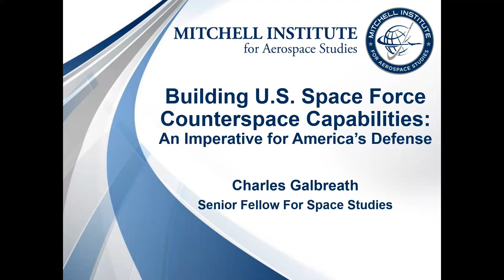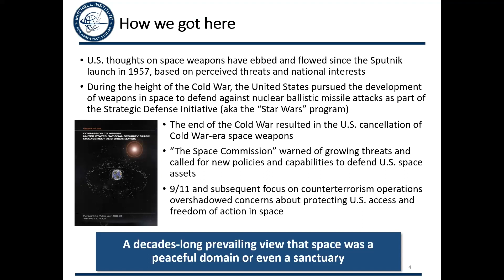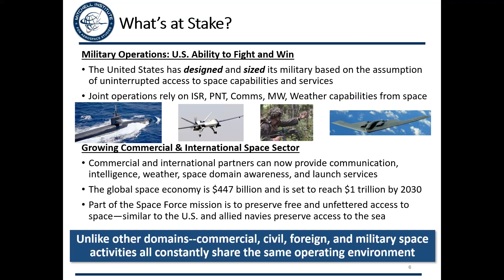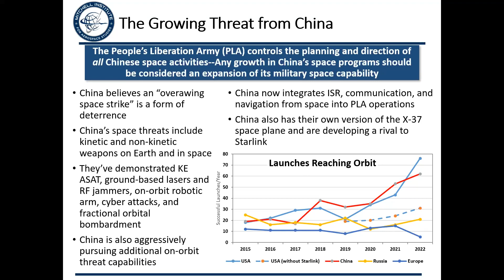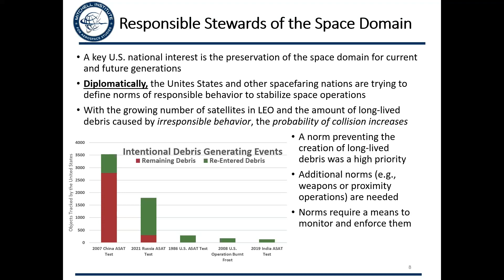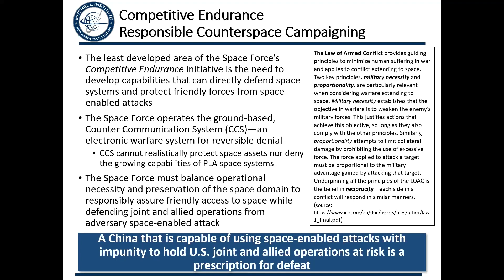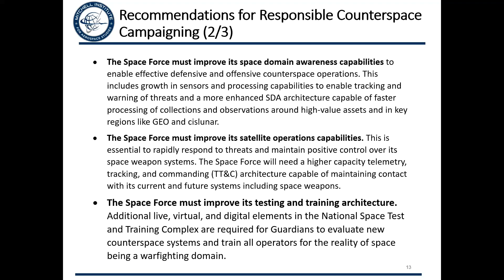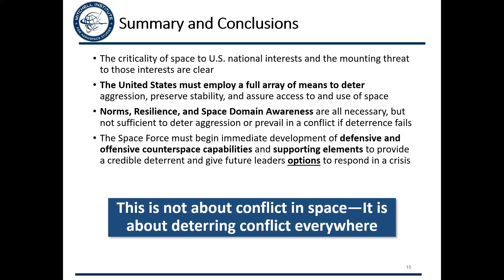Policy Paper: Building U.S. Space Force Counterspace Capabilities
The Mitchell Institute for Aerospace Studies invites you watch the rollout of our policy paper: Building U.S. Space Force Counterspace Capabilities: An Imperative for America’s Defense by Charles Galbreath, Senior Resident Fellow for Space Studies, Mitchell Institute Spacepower Advantage Center of Excellence (MI-SPACE) on Monday, June 26. Joining us was Maj Gen David N. Miller Jr., Director of Operations, U.S. Space Force and Robert Atkin, Vice President, Special Space Systems, General Atomics. The event was moderated by Gen Kevin P. Chilton, USAF (Ret.), Explorer Chair, (MI-SPACE).​​​​

All U.S. joint force operations depend on freedom of action in space, but adversary weapons, especially those fielded by China, are now capable of disrupting, degrading, and in some cases, defeating U.S. space systems that were designed for an uncontested operating environment. U.S. efforts to establish norms of responsible behavior in space and increase the resiliency of its space architecture are necessary, but not sufficient by themselves to credibly deter Chinese aggression in space. The U.S. Space Force must develop a suite of defensive and offensive counterspace systems to protect America’s vital interests in space and defend fielded forces against adversary space-enabled attacks. This report explores the factors and ramifications that U.S. national security leaders must consider as they seek to ensure successful space operations in the warfighting domain that is space.